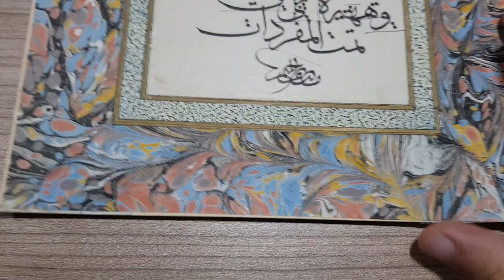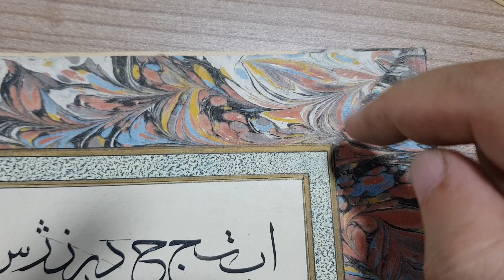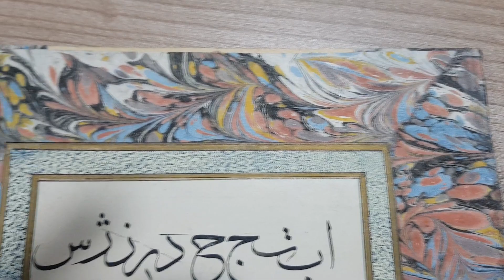مشق للحروف الابجدية بخط الثلث بخط الخطاط مصطفى حليم و معلومات عن لصق الابرو و اللوحات